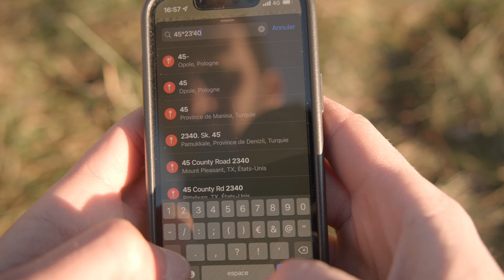Coordonnées GPS via crossfire - GPS-RESCUE - buzzer : ne perdez plus votre drone [FR /ENG SUB]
FOR GEAR NEERD:
CAM:
sony a6500
sigma 16mm f1.4
sigma 30mm f1.4
DJI RONIN SC
Gopro hero 8